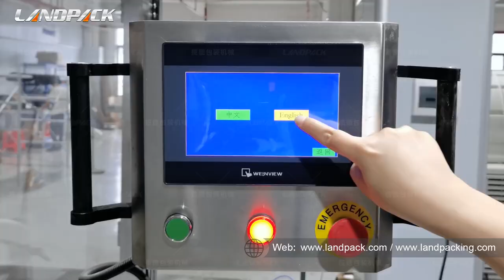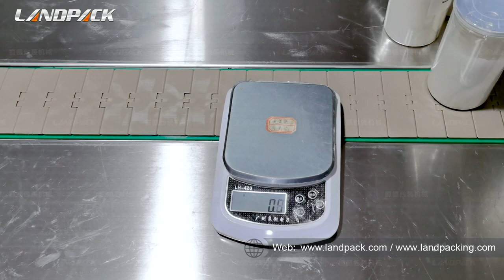Automatic Double Heads Flour Powder Bottle Filling Seaming Labeling Line Machine